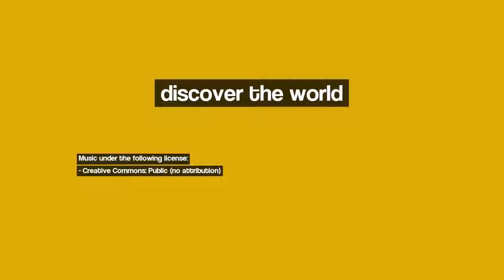Discover Besançon, France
Image 1: Orage sur la Citadelle
Image 2: Besançon, La Citadelle, Le Doubs
Image 3: Besançon, la Citadelle
Image 4: Besançon, Médiathèque Pierre Bayle
Image 5: Besançon
Image 6: casa giratoria
Image 7: Pôle santé
Image 8: Doubs river paleomeander from Planoise hill (462m)
Image 9: Vue de Montfaucon
Image 10: Morning mist